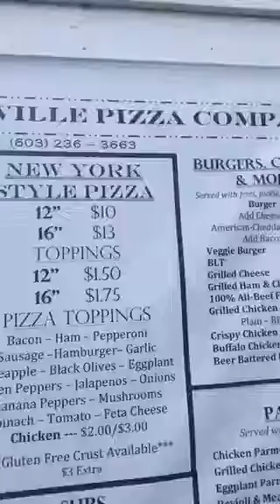Kevin Durant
Pizzah